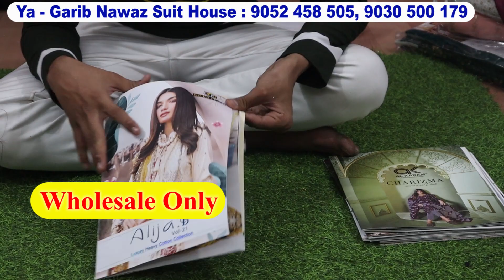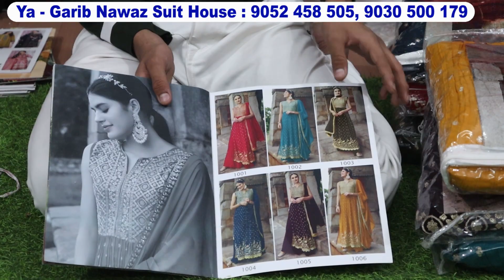Wholesale Pakistani Suits, Heavy Work Gowns ramzanshopping Ya Garib Nawaz Suit House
Available Pakistani Suits, gowns with Price :
Lawn Cotton Suits ₹300
Karachi Cotton Collection ₹340
Embroidery Work Printed Cotton Suits ₹515
Premium Work Designer Suits With Namazi Dupatta ₹485
Chikankari Designer Work ₹900
Branded Pakistani Designer Work Suits With Gharara ₹1149
Sequence, Pearls Designer Work Pakistani Suits ₹1199
OrganzaStyle Designer Work Suits ₹1175
Georgette Designer Work Suits With Partywear Dupatta ₹1325

Shop Adress :
Ya Garib Nawaz Suit House
Madina Market
Charminar, Hyderabad

Charminar is popular for its wholesale markets selling Pakistani suits and dress materials, wedding attire, traditional clothing from the Telugu and Tamil regions, such as sarees, and various types of jewelry such as bangles and safa bangles. The street has a lively atmosphere with vendors calling out to potential customers and bargaining taking place over goods.
In recent years, vlogs documenting shopping experiences in Charminar have become popular on the internet, providing a glimpse into the hustle and bustle of this bustling street. With its mix of traditional and contemporary products, Charminar is a popular destination for wedding shopping, with a wide range of bridal wear and bridal jewelry available.
Charminar is not just a shopping destination but also a cultural landmark in Hyderabad. It is a symbol of the city's rich history and heritage, and a must-visit attraction for tourists. The street is bustling with activity throughout the day, and there is a vibrant energy in the air that is contagious.
In conclusion, Charminar is a shopping destination that offers a unique blend of cultural experiences and retail therapy. Whether you're looking for traditional clothing, jewelry, or just a unique shopping experience, Charminar has something to offer for everyone. With its lively atmosphere and diverse range of products, it is a must-visit destination for anyone visiting Hyderabad.
Ramzan shopping refers to the activity of shopping during the month of Ramadan, which is an important period in the Islamic calendar. During this month, Muslims fast from sunrise to sunset, and the evening is spent with friends and family, often in celebration and feasting. Shopping during this time often involves purchasing gifts and new clothes for the upcoming Eid-al-Fitr festival, which marks the end of Ramadan. Popular items during Ramzan shopping include traditional clothing such as Pakistani suits, bridal gowns, lehenga choli, and abayas. Additionally, many markets offer special deals and discounts to attract shoppers during the month of Ramadan.